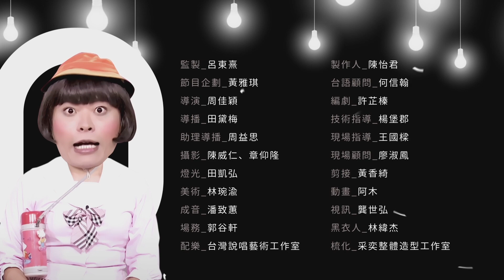【逐工一句】#77 黴菌